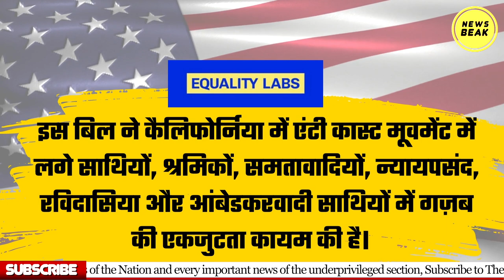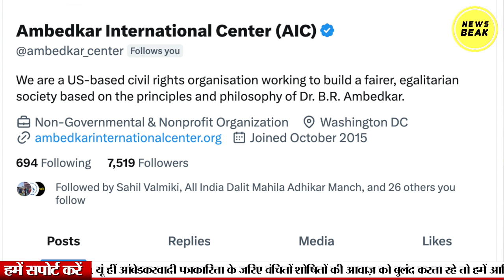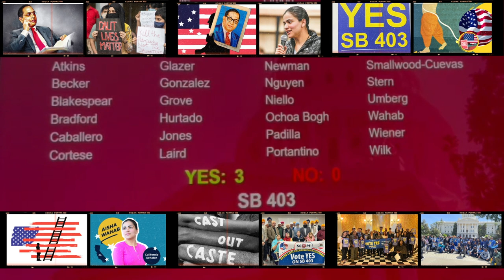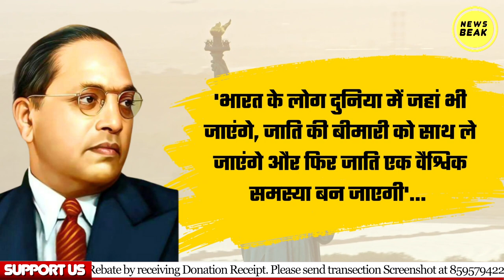जय भीम अमेरिका : एंटी कास्ट बिल SB 403 हुआ रिजेक्ट लेकिन USA में जाति के खिलाफ लड़ाई अभी बाकी है !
UPI - newsbeak@yesbank